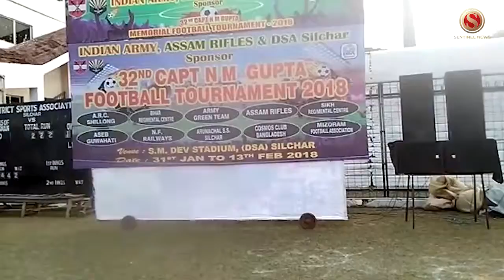32nd Captain M.N Gupta Football Tournament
32nd Captain M.N Gupta Football Tournament begins at S.M. Dev Stadium (DSA), Silchar.